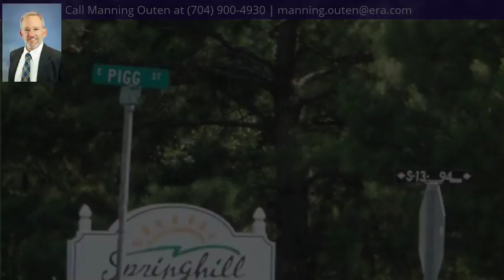000 S Van Lingle Mungo Blvd E, Pageland, SC 29727 - MLS #3400011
Property Description
AMAZING OPPORTUNITY ON THE HWY 601 BYPASS. FLEXIBLE LOT WITH FRONT/BACK AND SIDE ROAD FRONTAGE. PERFECT FOR RETAIL WITH TONS OF TRAFFIC HEADING TO MYRTLE BEACH. THE LOT IS LISTED AS 6.3 ACRES AND 1 ACRE IS LOCATED ON THE WEST SIDE IS INCLUDED; SURVEY IN PROGRESS AND WILL BE ATTACHED. ALL INFO TO BE VERIFIED BY THE BUYERS AGENT OR BUYER. THE APPROXIMATELY 1 ACRE LOT ID# IS 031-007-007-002 AND IS ACROSS THE BYPASS ON THE WEST SIDE. COMMERCIAL MLS 34000010.